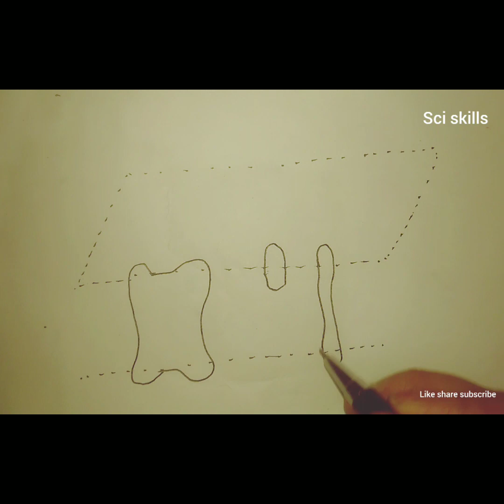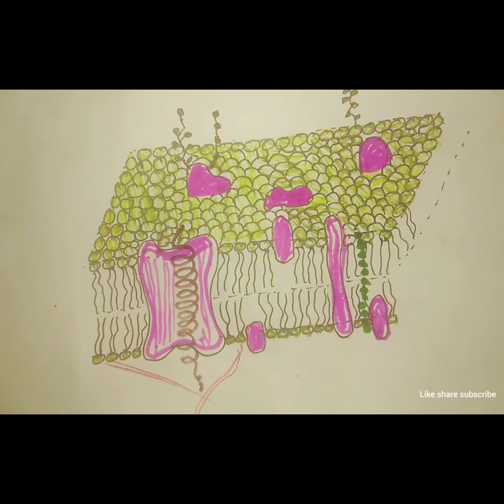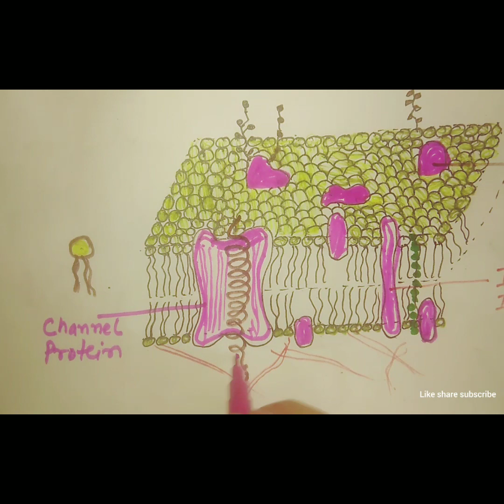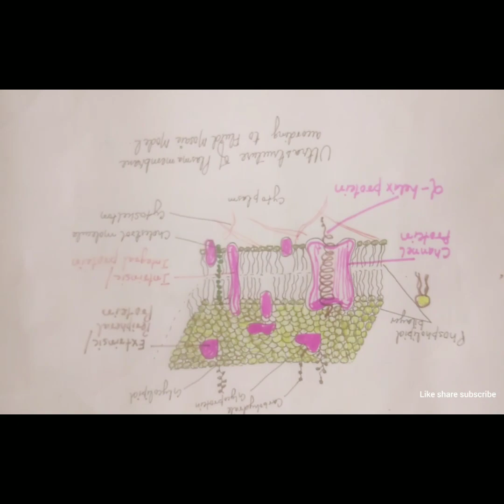"fluid mosaic model of plasma membrane!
Musician: Jeff Kaale
plasma membrane diagram by Sciskills